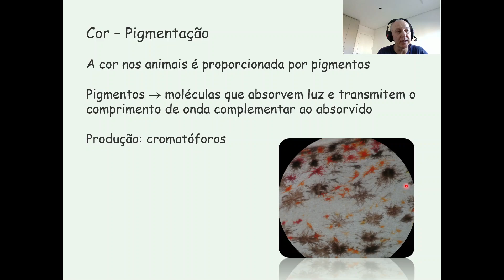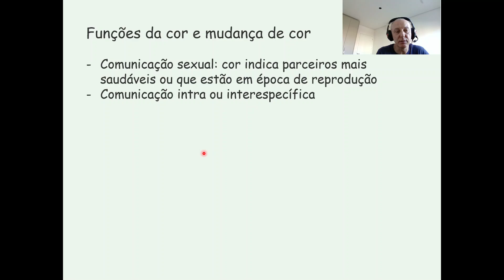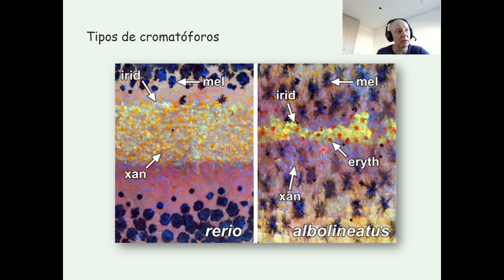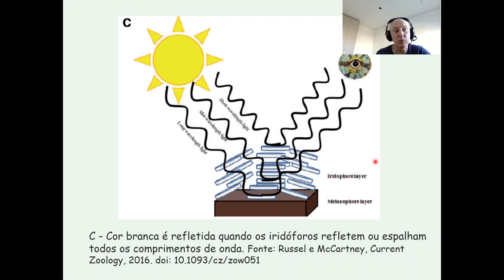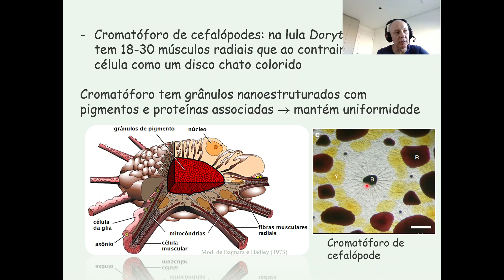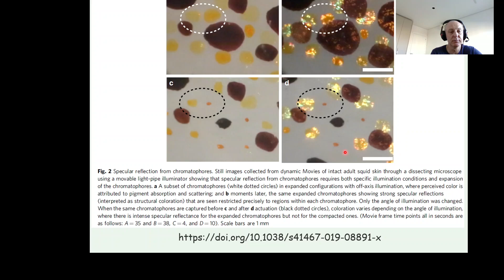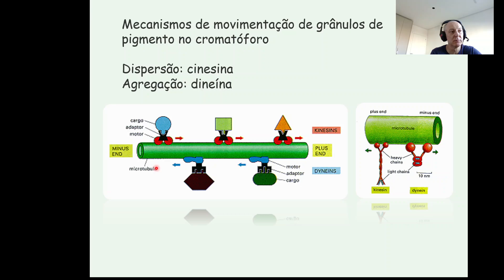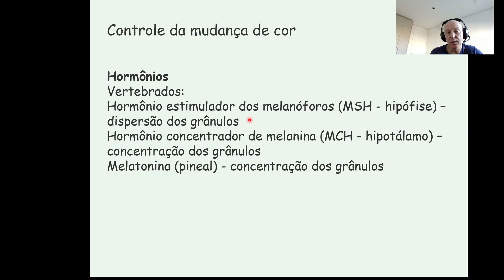Mudança de cor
Este vídeo explica quais as funções da cor nos animais, como eles mudam de cor e como a mudança de cor é controlada